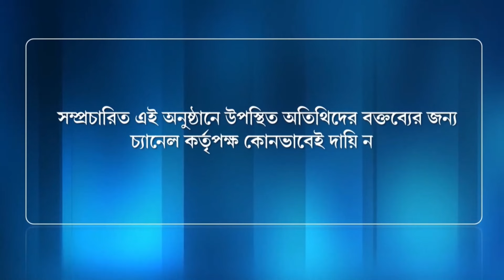EXPRESS ONLINE EPISODE 32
Express Online With Mr. Shyama Prasanna Lohar (Sabhadhipati, Purba Bardhhaman Zilla Parisad), Mr. Paresh Chandra Sarkar (Chairman, Bardhhaman Municipality) & Sabyasachi Banerjee.